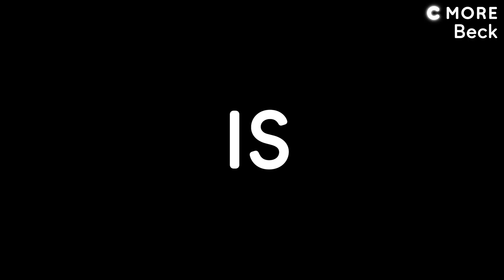C MORE | Beck - Undercover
C More udvider sit enorme og populære Beck-arkiv med fire nye film om kriminalkommissær Martin Beck. Den første i rækken hedder Beck – Undercover, og får premiere den 6. november. Peter Haber spiller hovedrollen som Beck, og rollelisten forstærkes af Martin Wallström, som er kendt fra bl.a. Mr. Robot, Arvingerne og Johan Falk.

Film og serier du skal se på C More - stream nu